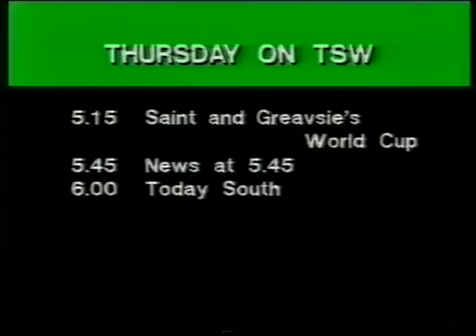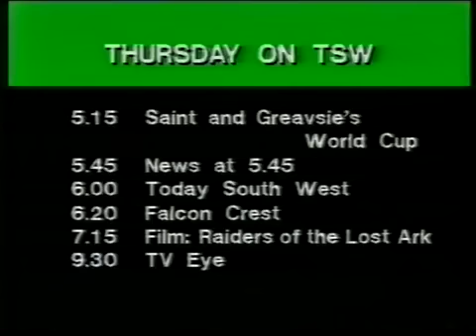TSW Startup and ITV Schools Standby - Thursday 12 June 1986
Part of a start-up sequence from TSW on Thursday 12 June 1986.  A line-up of the day's programmes, followed by the TSW clock and networked schools standby.

Thanks to Simon Luxton.